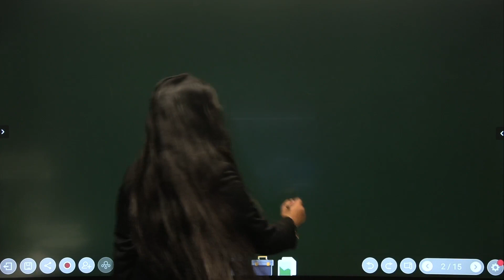DETERMINATE AND INDETERMINATE GROWTH (PLANTS & ANIMALS)🔥 BIOLOGY I NEET 2023🔥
In this video, Aditi Sharma mam will teach Determinate and indeterminate growth (plants & animals) in detail.